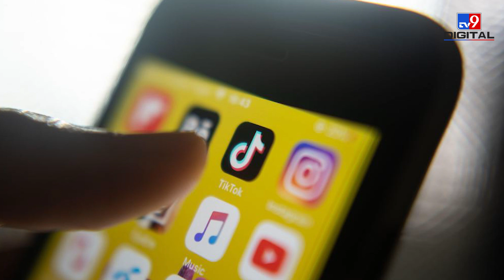Data Protection Bill : अब बच्चे नहीं कर पाएंगे इंस्टा और फेसबुक? बदल रहा है नियम| Money9 Jhatpat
Data Protection Bill :सरकार नया पर्सनल डेटा प्रोटेक्शन बिल ला रही है. इसके तहत बच्चों को माता-पिता के अनुमति के बिना सोशल मीडिया अकाउंट बनाने की इजाजत नहीं नहीं दी जाएगी. कोई टेक कंपनी बच्चों के डेटा को एक्सेस नहीं कर पाएगी. नियमों के उल्लंघन पर सजा का प्रावधान भी किया जा सकता है.

The government is bringing a new Personal Data Protection Bill. Under this, children will not be allowed to create social media accounts without the permission of their parents. No tech company will be able to access children's data. Provision for punishment can also be made for violation of rules.